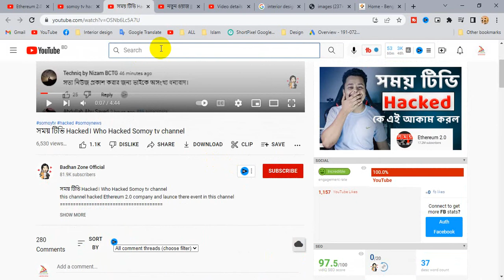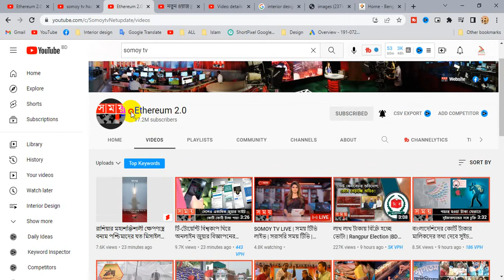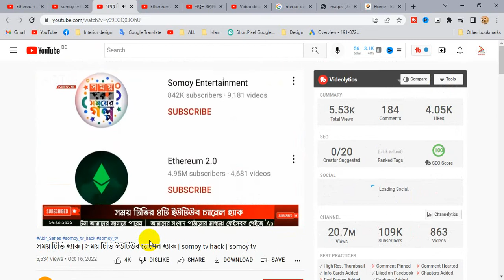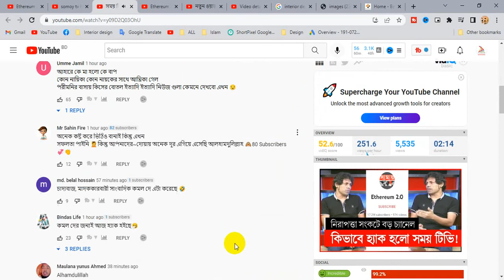সময় টিভি হ্যাক, সময় টিভি ইউটিউব চ্যানেল হ্যাক,somoy tv hack,somoy tv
Laptop
My Laptop
Microphone
My Mic